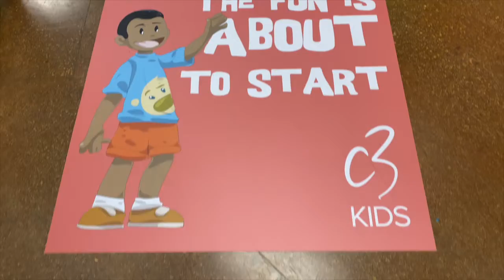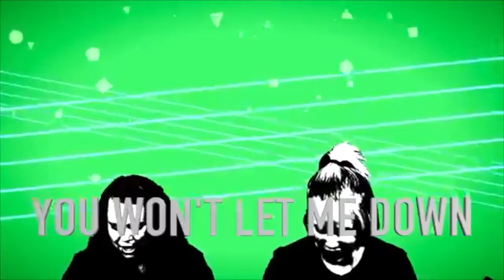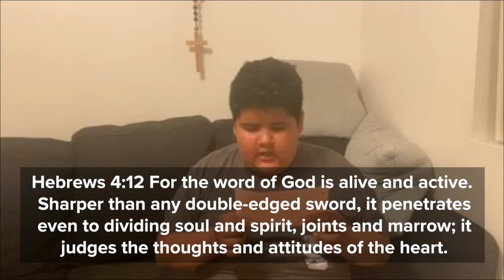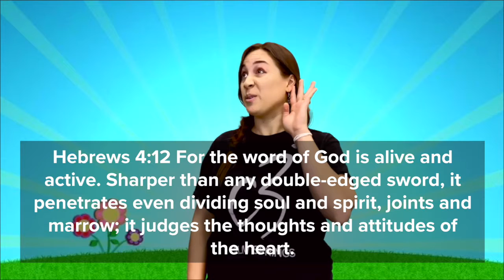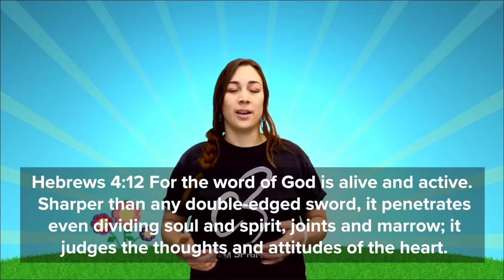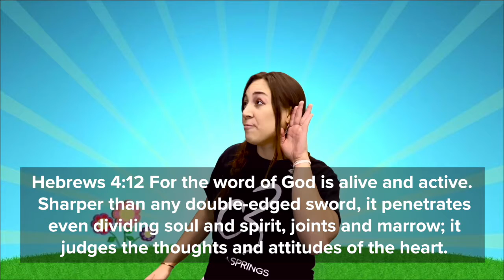C3 Kids Experience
For Tithe and Offering. And to partner with us financially as we impact our world & community

Are You In Need Of Assistance During This Time?

New to C3 Palm Springs?

What's Next? Gave your life to Christ today?